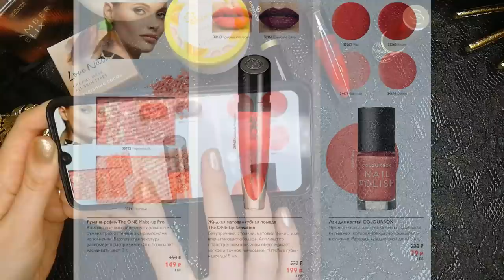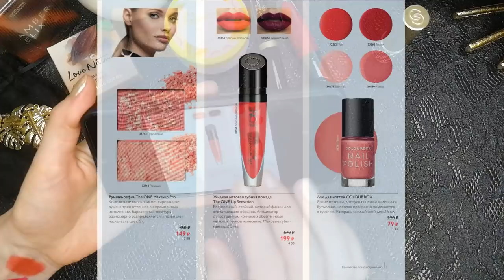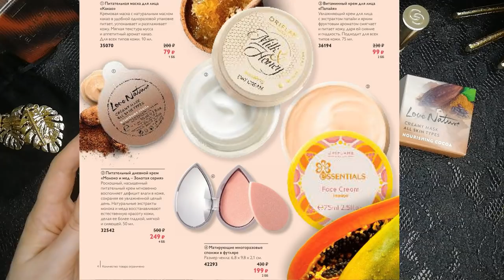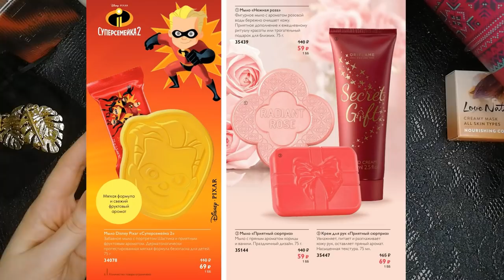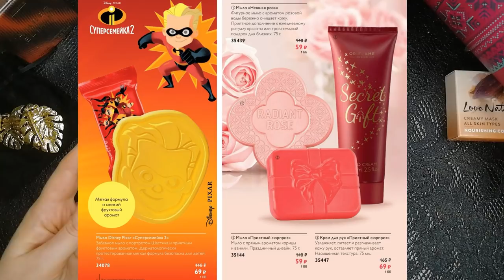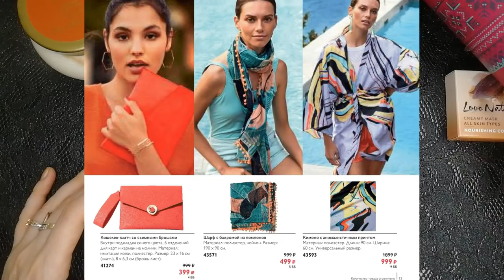ОБЗОР КАТАЛОГА Oriflame №12-2020 ВЫГОДА МАКСИМУМ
По Вашим просьбам сняла обзор дополнения к каталогу Oriflame №12-2020 каталог "Выгода Максимум". Напоминаю, воспользоваться данными каталогами могут только консультанты, совершившие в предыдущем каталоге заказы от 100 ББ.